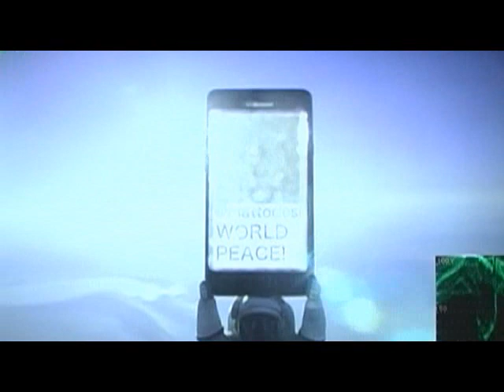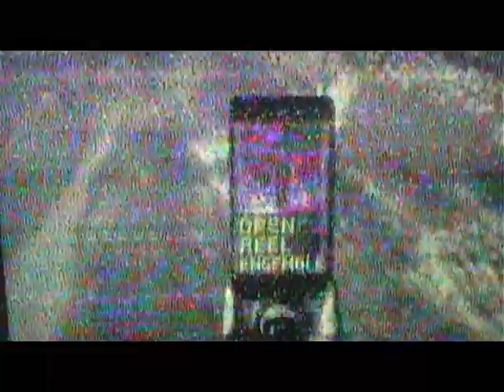Space Balloon A Success!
Samsung, the world's largest electronics company, and JP Aerospace, a small aerospace firm in the Sacramento, CA area, flew a Galaxy smartphone to the edge of space.  People from around the world sent messages, and watched them appear on the cell phone high above the earth.